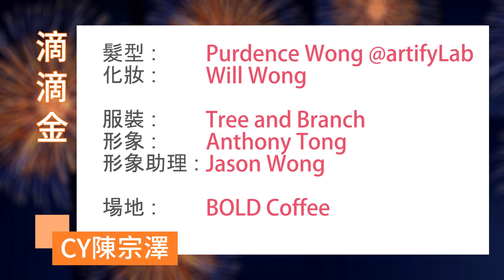CY陳宗澤《滴滴金》 從舊戀情中學到多站在另一半角度思考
CY陳宗澤推出第三首個人單曲《滴滴金》，CY指收到徐浩的demo已經很有感覺，覺得會是一首愛情悲劇的歌曲，同時令他想起很多過往拍拖的片段。回望幾段舊感情，CY指除了不開心的情節，但那些同共發生過的事卻是非常珍貴，而現在的他亦學懂了要多站在對方立場思考，不能太自我。

今次更請得Winka@COLLAR出任MV女主角，CY指跟Winka很合拍，大家都很投入角色，但說到拍MV最深刻的畫面，卻是穿著皮鞋在沙灘拍攝，因為要濕腳的關係，CY覺得甚為難受，而他更沒有帶乾淨襪替換，他笑言經一事長一智，下次知道有海邊戲都會多帶一對襪替換。

Show Happy
主持：昆頓
嘉賓：CY陳宗澤